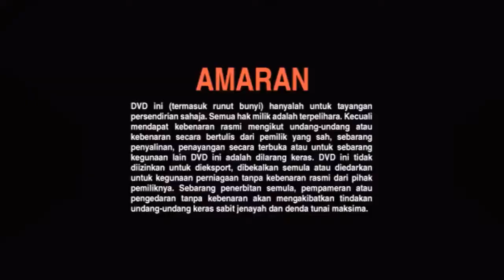Multimedia New Logo with Warning, Bio-Gold, Ogawa, Marrybrown, Maxis TV, Munchy's & Hai-O Promo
Taken from "The Long Ballad" 2021 Malaysia DVD.